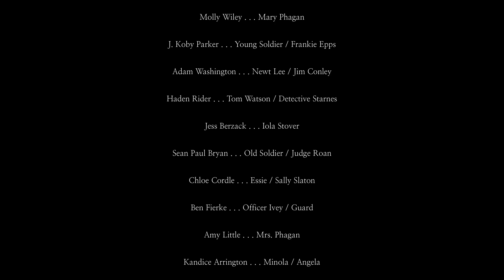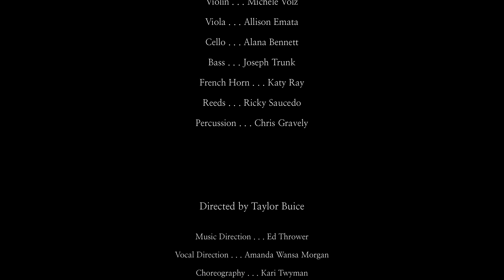Parade (Full Show)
The Wallace Buice Theatre Company presents Jason Robert Brown's 'Parade'.